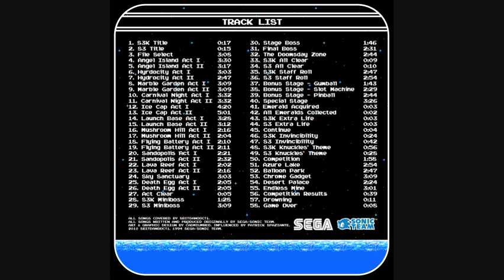S3K8Bit EX: Blue Spheres (Special Stage)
Original song made by Daniel White (danooct1 / 8BitDanooct1), I just wanted to upload a longer version of this song.